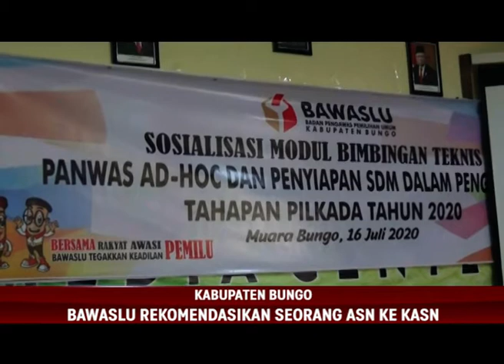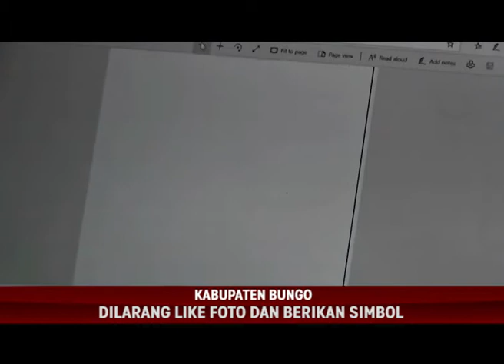DUGAAN PELANGGARAN PEMILU, BAWASLU REKOMENDASIKAN SEORANG ASN KE KASN